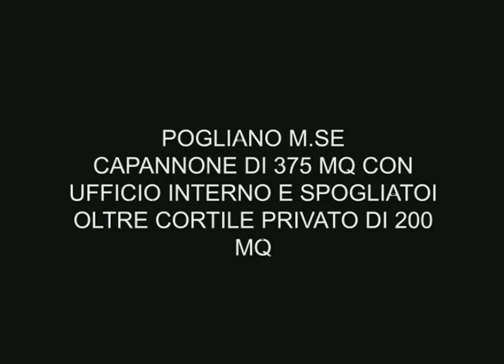Capannone mq 375 Pogliano Milanese